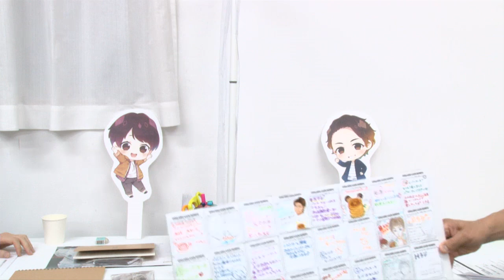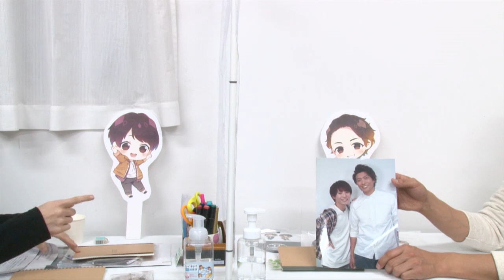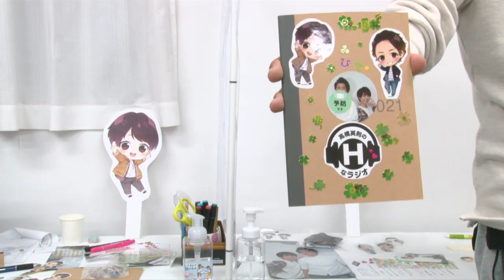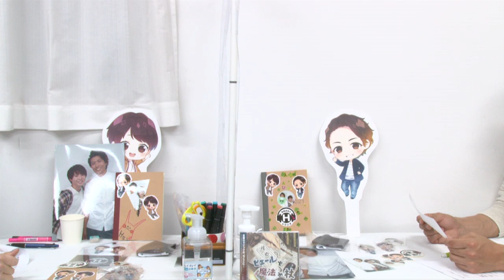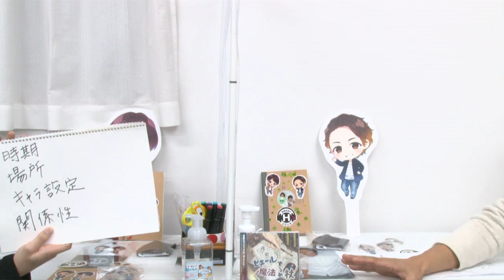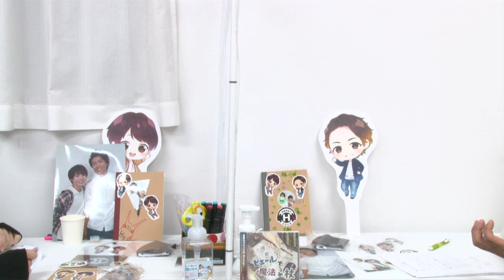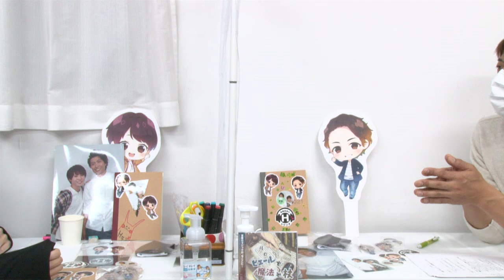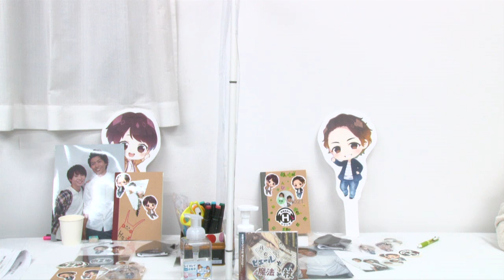高橋英則のHなラジオ 第19回無料パート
高橋英則のHなラジオ 第19回

ヒデさんこと高橋英則さんによる月に一度の生放送！
アシスタントには「てじなーにゃ」でおなじみの山上佳之介さん（ヨッシー）！

今回は2021年の手帳を作ったり、エチ子さんのご歓談タイムを見学（？）したり……。
事件が起こることなく、もりもりの1時間をお届けいたしました。
（ところどころ、音声が乱れており申し訳ございません）

さて、第20回の放送は12/17（木）21頃～生放送！
美味しい食べ物＆飲み物でお祝いしましょう！

・絵しりとりのための「絵」
・「Hメール」
・「HHH」

たくさんお送りください！
HHHは、19回のご歓談タイムで出たシチュエーションをヒントにお送りいただくのもOKです！

▼お便りはコチラからお寄せください！